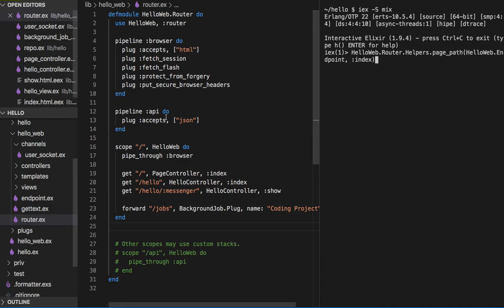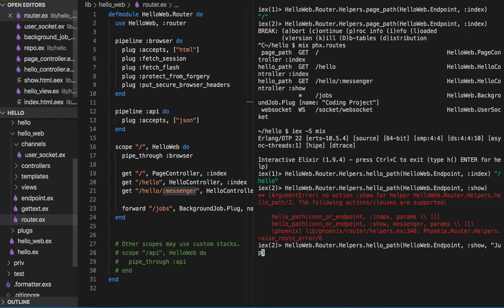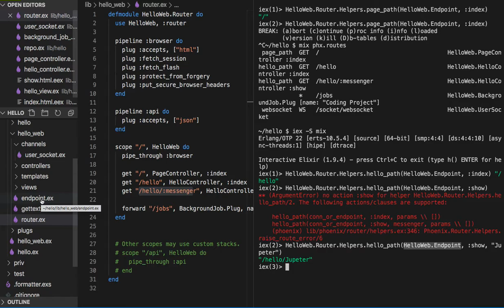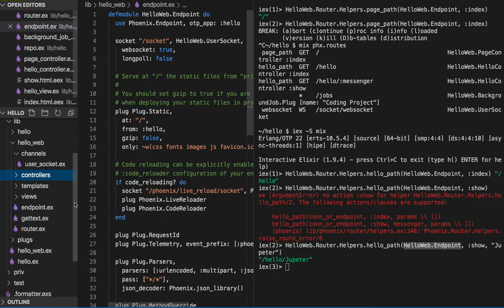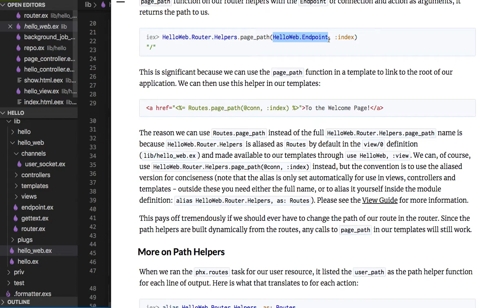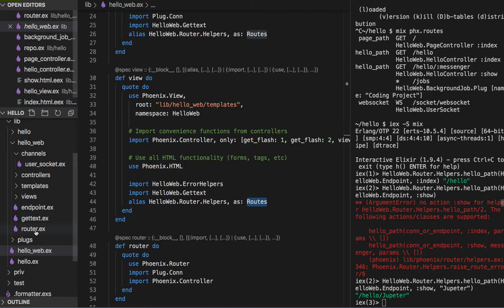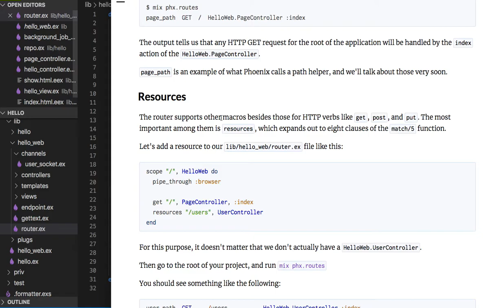[피닉스] 254 - Path Helpers